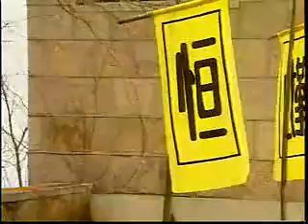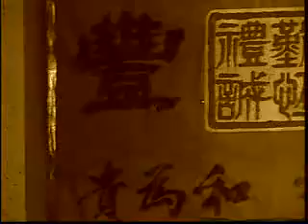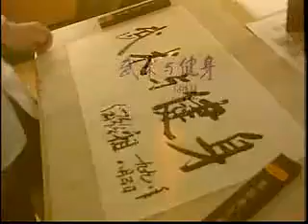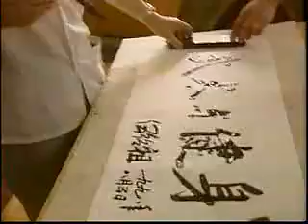傅清泉杨式太极拳85式教学上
Yang style 85 form traditonal routine tutorial